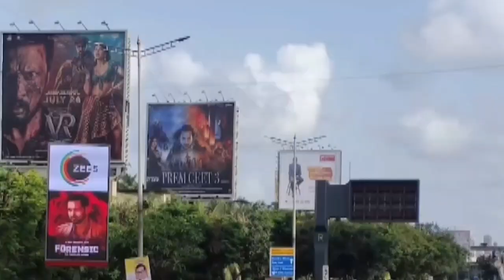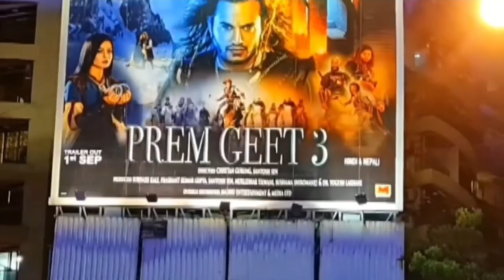{😍 Big Update} 👍Prem Geet 3 Full Movie Release On China 🇨🇳 | अब होगा Blockbuster 🔥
🤩 Good News 👍 Prem Geet 3 Official Hindi Trailer On Zee Music Company 😍

Prem Geet 3 Hindi Treaser Reaction 😱 | Prem Geet 3 Official Teaser 🔥